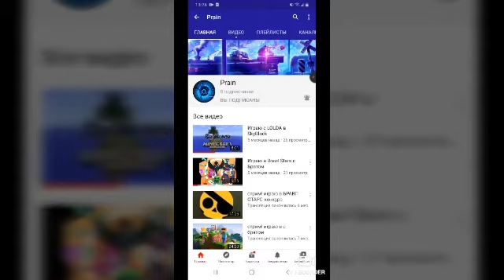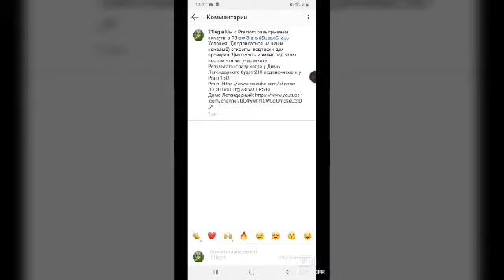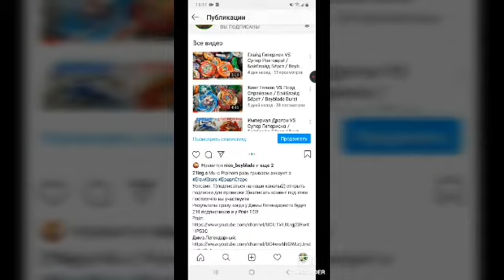Финал Империал Дракон VS Супер Роктовора / Beyblade Burst / Бэйблэйд Бёрст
Финал Дракон и Роктовор на одном стадионе кто же выйграет? Смотрите сегодня в ролике

Канал от

Каналы от друзей

Почему ники каналов неподписаны потому что они их меняют часто

Теги